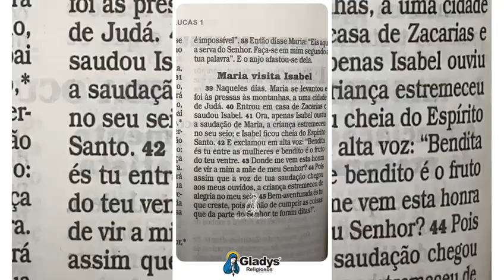“Bendita és tu entre as mulheres e bendito é o fruto do vosso ventre!”